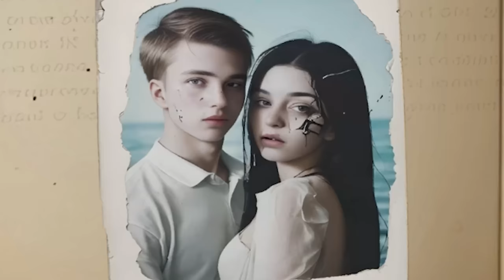A NEW Underwater Survival Game And.. IT'S AMAZING - Sunkenland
Welcome to Sunkenland. Quick somebody call Kevin Costner. He'll know what to do.

Get ready for a Waterworld-themed survival game with modular base building, sunken city scavenging, crafting, base defense, and invasions of NPC clans for resources and territory. Ready for the water apocalypse?

Sunkenland is an exciting post-apocalyptic survival and exploration game set in the near future when water covered most of the Earth. Explore sunken cities, scavenge resources and valuable technologies, build your base, trade, fight and survive.

Diving
Explore the sunken skyscrapers, nuclear powerplants and subway tunnel. Gather resources, seek out lost technologies, and collect rare pre-apocalypse items. Build diving devices to assist your underwater journey. And be wary of the unknown danger awaiting you in the depths of this planet.

Base Building
Build your base anywhere you want. Will it be a water stronghold, an abandoned ship base or an island penthouse? You need it to keep yourself refreshed, craft items, farm, store items, and stay protected. With the modular building system, you can create your ideal enclave and stylize it with decorations found throughout your journey.

Base Defense
Defend your base against clans of pirates and mutants. Build high walls, barbed wire, traps, surveillance system, and artillery to keep the enemies out of your territory!

Crafting
Build everything you need, tools, weapons, a jetski, and even a helicopter. You will need different workstations and blueprints in order to craft complex items.

Survival
Gather food, hunt sharks, grow plants, and manage supplies. Make your base sustainable as resources are scarce in Sunkenland.

Vehicles
Build and upgrade many types of vehicles including sailboat, jetski and gyrocopters. They will make your exploration much more convenient.

Fighting
Fight mutants and pirates. Raid enemy atolls and steal their resources. Use melee weapons, firearms and explosives. Fight on ocean and land. Operate mounted heavy weapons to destroy enemy boats.

Trading
Trade with friendly atolls for supplies, weapons, armor and rare items. There is no universal currency, only item for item.

Co-op
Cooperate with friends and survive this oceanic apocalypse as a group. Build bases, dive, explore and fight pirates together!